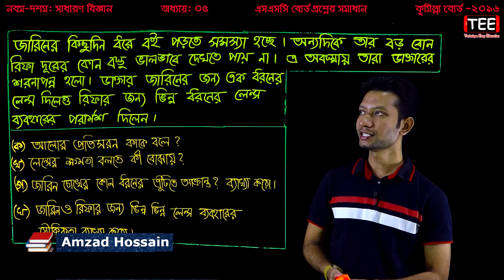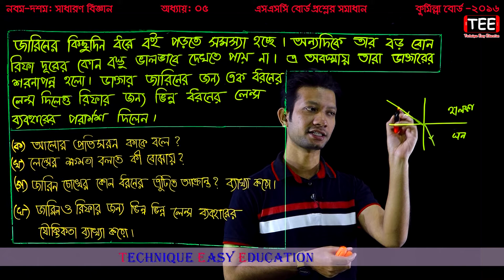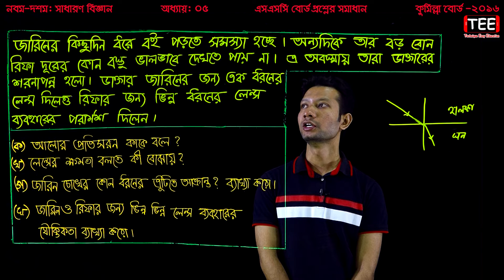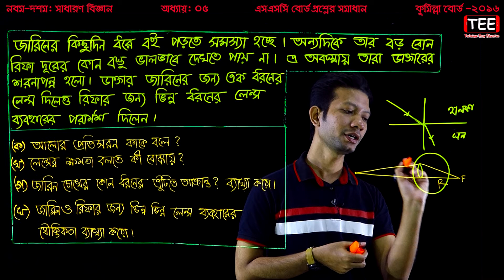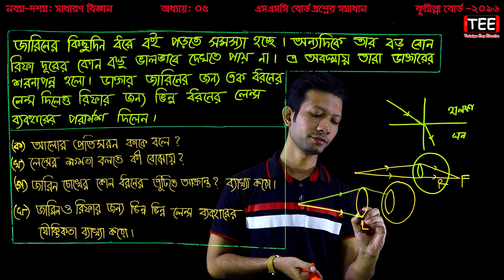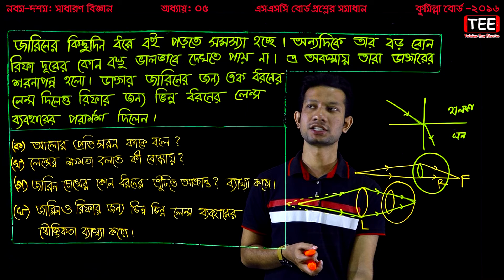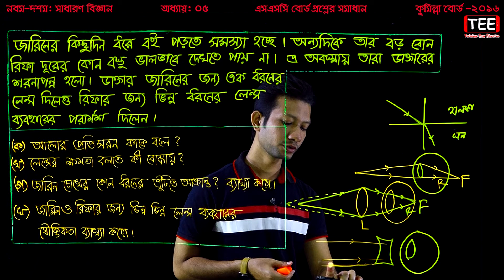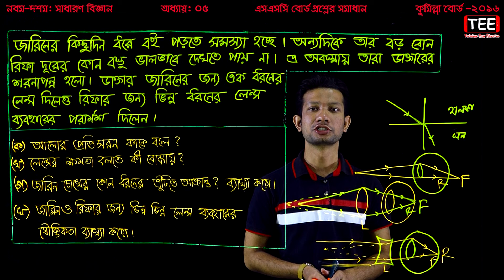SSC Science Chapter 5 || SSC Comilla Board 2016 || Nine Ten Science Creative Board Question